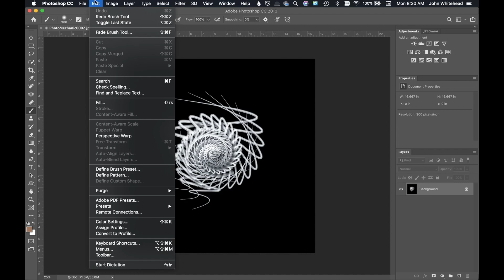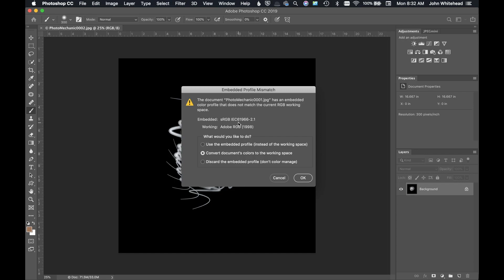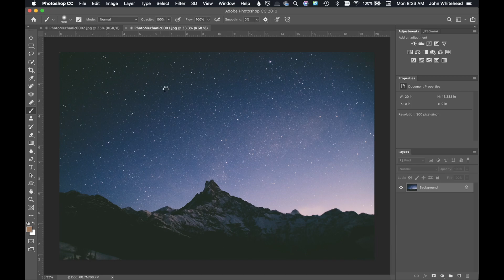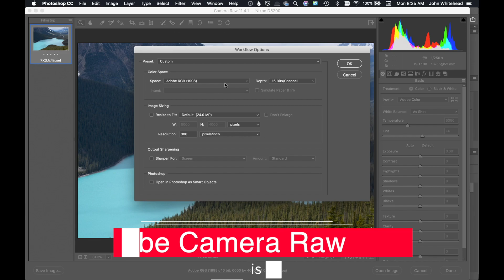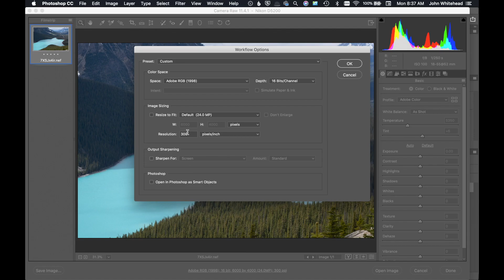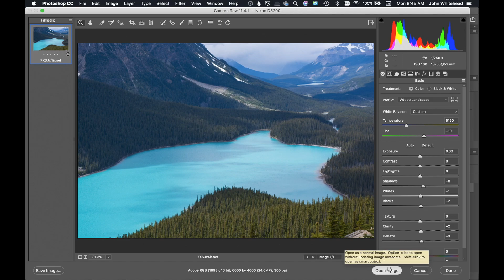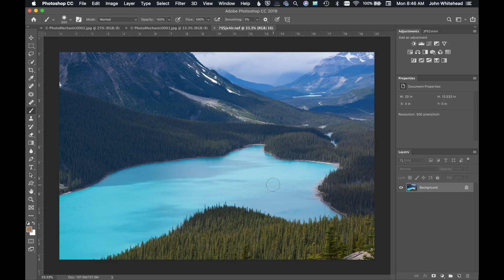Photoshop for Photographers- Color Settings and ACR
This is the second video in this series of Photoshop for photographers.   We will take a look at the color management settings in Photoshop and Adobe Camera Raw.  Then we will go over some simple global adjustments inside ACR or Adobe Camera Raw.

Image Link: Sorry, the site I got the image from went down.  Just use any raw file.